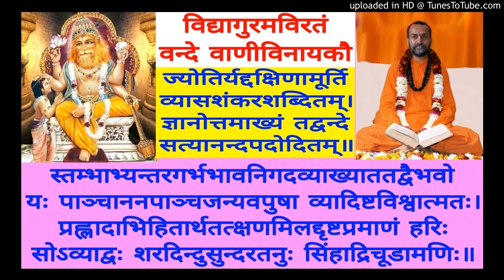Pratyak Tattva Pradeepika (Chitsukhi) CS 044 Swami Shantidharmananda Saraswati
CS 044  M - Sarvatra Cha (92)
Manasa Nayana Prasadini Teeka